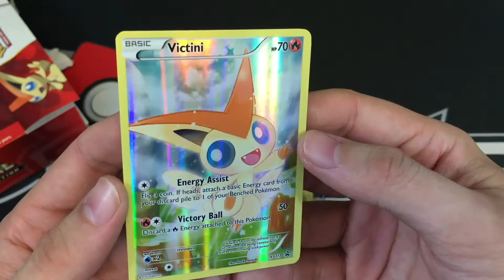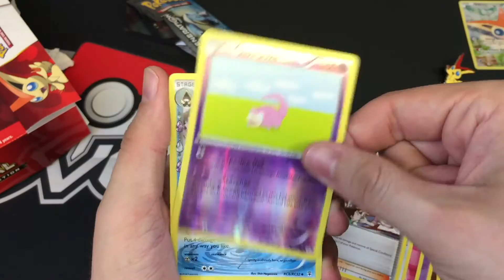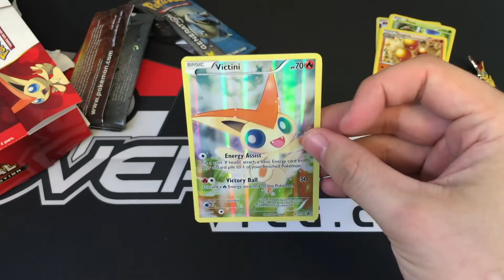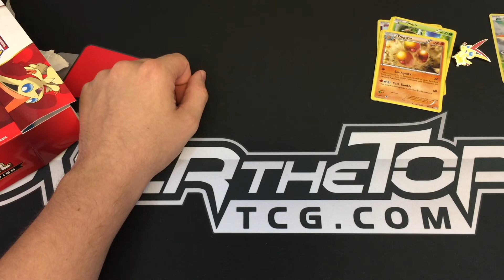Victini Mythical Collection Box Semptember 2016 Pokemon Card Opening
Had to reupload this because I missed an edit! Sorry guys!

Hey everyone this is Taylor aka pokesoup bringing you another pack opening video. Today I am opening the September Mythical Collection Box - Victini! This is part of the Generations set released for Pokemon's 20th Anniversary.

Go check out for your Pokemon TCG needs!